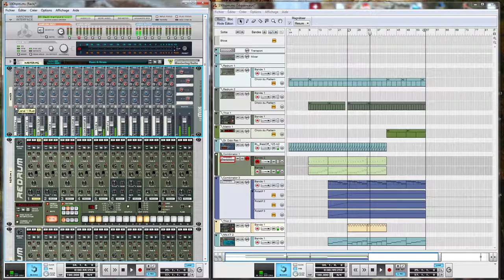Aperçu d'une composition sous Reason 5.0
Une track à finir sous Reason, avec un aperçu des différentes machines à gauche et du sequenceur à droite.